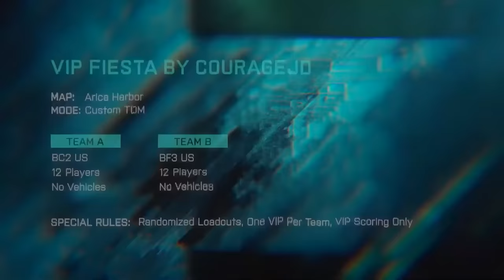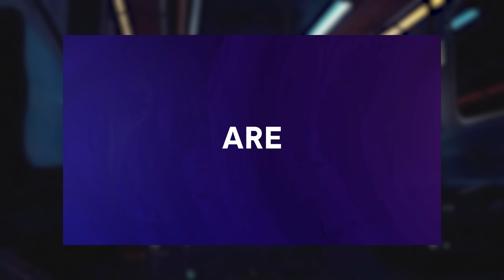EA Play Canceled - New Starfield Info - Today In Gaming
Chapters
00:00 Intro
00:10 EA cancels their biggest event of the year
01:35 Hunt Showdown gets a big performance update
03:22 New Starfield info released
04:00 Elden Ring hits 12 Million units sold
04:32 Ubisoft drops Tom Clancy name from XDefiant
05:27 Dr Disrespect selling NFTs
06:22 Uncharted on PC launch date leaked?
07:05 Horizon Forbidden West gets a big update
07:22 Blood Hunt Battle Royale playtest date
08:10 Returnal gets new expansion gameplay video